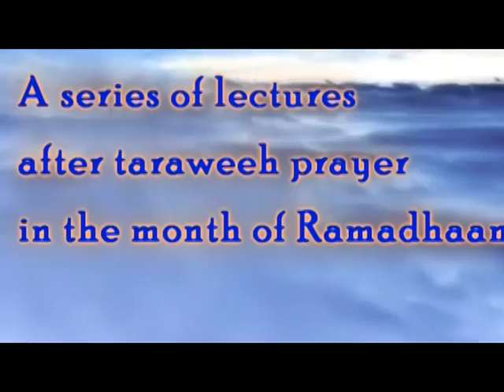Ramadhaan 2013 Day - 27